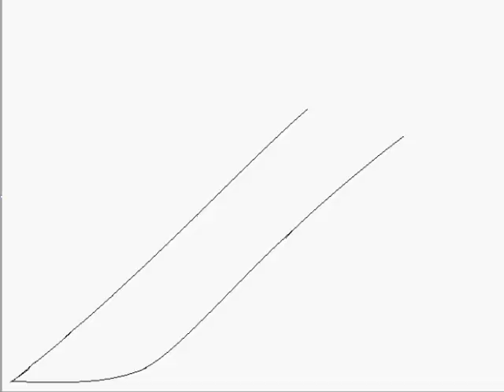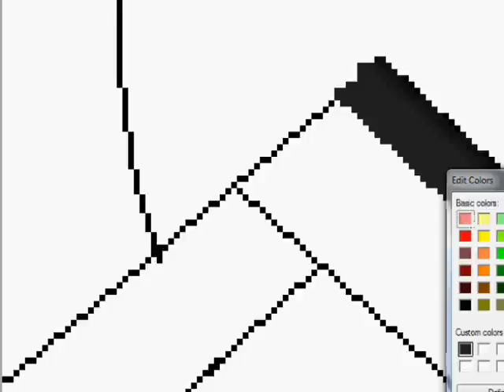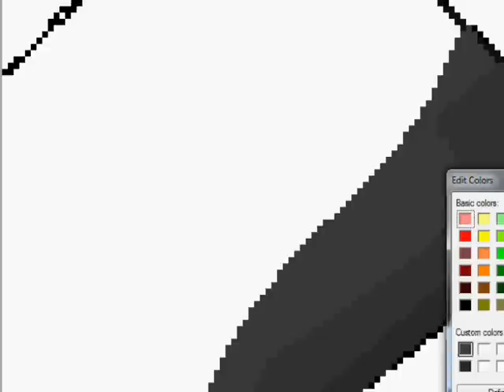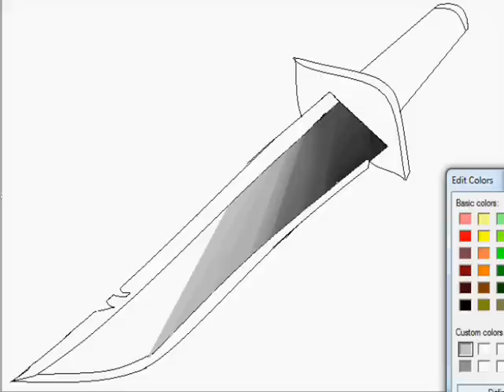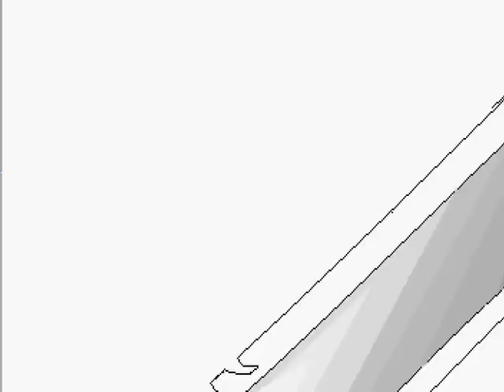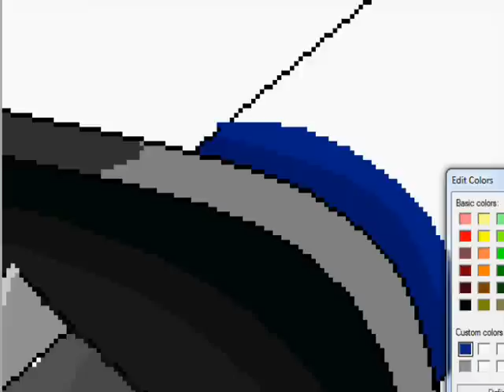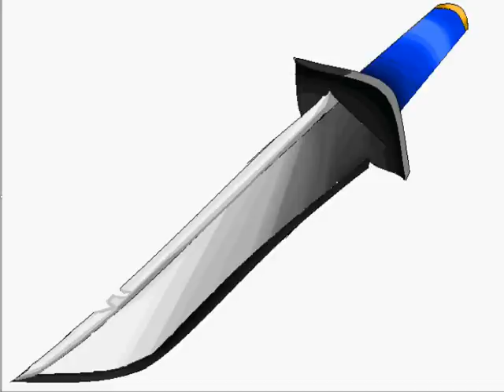MS paint speed paint- Survival knife